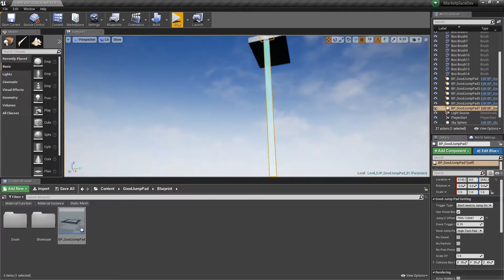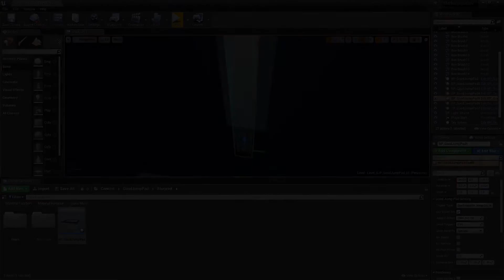Good Jump Pad | Unreal engine 4 | UE4 UE5 | Marketplace | FX | #05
Good Jump Pad launches the player vertically force into the air when stepped on.Sound&FX included.

Please Turn on subtitle.

0:00 Logo
0:05 Install (time-lapse)
1:01 Demo